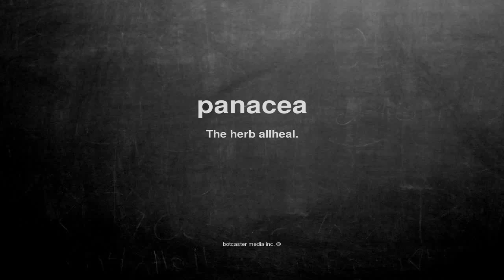What does panacea mean